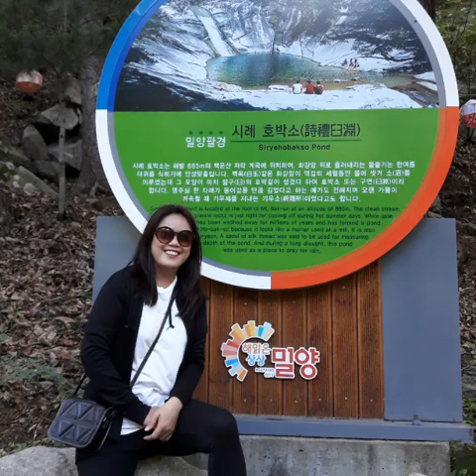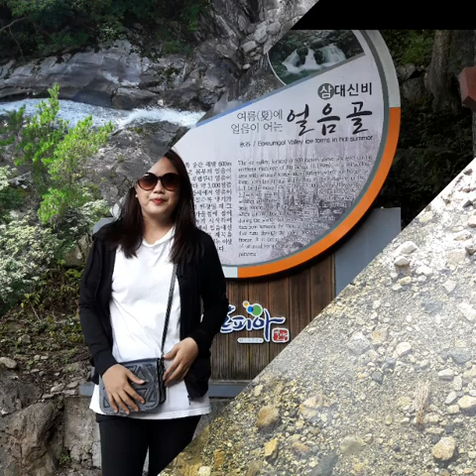An awesome place for a hot weather--- water from the mountain # swimming 🏊‍♀️